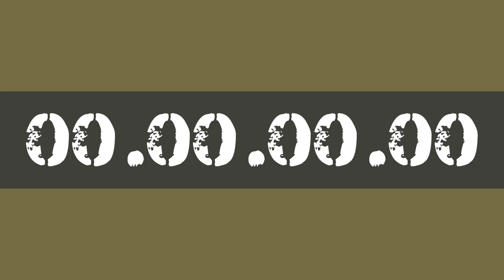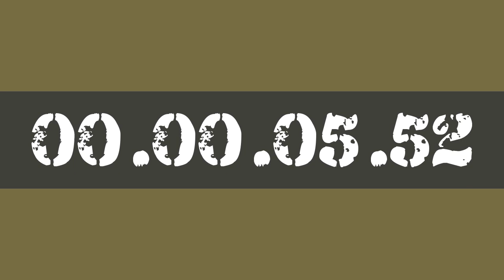15 MINUTE STUDY WORK TIMER HOURLY REMINDER BY AK47 FOR 10X PRODUCTIVITY